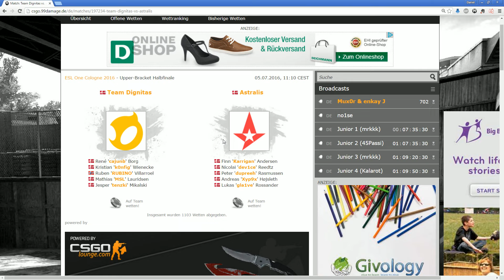Dignitas vs. Astralis | Gruppe A, ESL One Cologne 2016 | de_overpass Part 1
Das Warten hat endlich ein Ende, denn in gut einer Stunde startet das bereits neunte Major-Event in Counter-Strike: Global Offensive: die ESL One Cologne 2016. 16 Teams werden ab heute in der LANXESS Arena um ein Preisgeld in Höhe von 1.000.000 US-Dollar kämpfen.